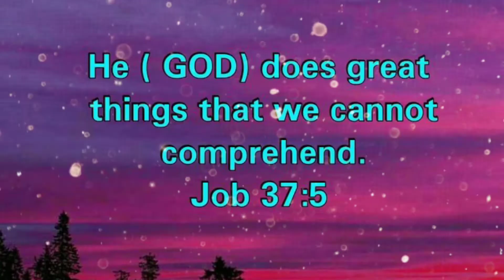Thank you Jesus...✝️❤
He does great things beyond our understanding ✝️❤